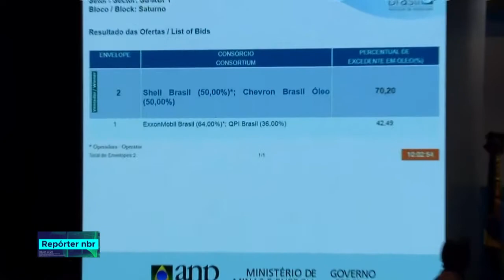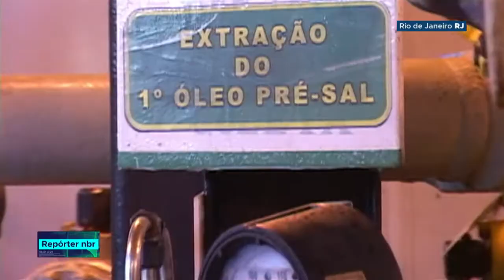Leilão do Pré-Sal garante arrecadação de R$ 6,82 bilhões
REPÓRTER NBR  - 28.09.18: a expectativa é de criar mais de 500 mil empregos. As maiores empresas do mundo participaram da disputa e arremataram todos os blocos ofertados. O governo federal arrecadou mais de R$ 6,8 bilhões só no momento da assinatura dos contratos.